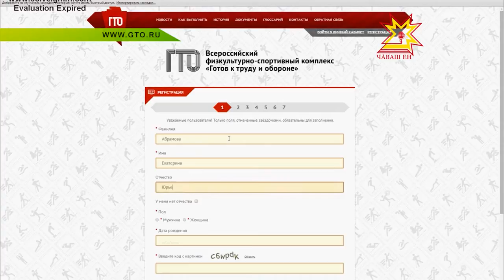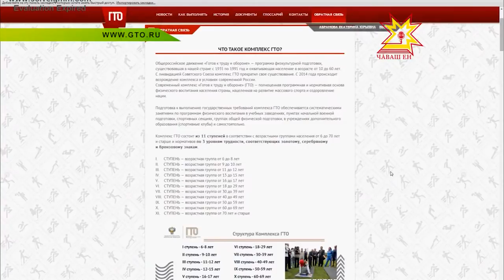Спорт для всех. Выпуск 27 05 2015